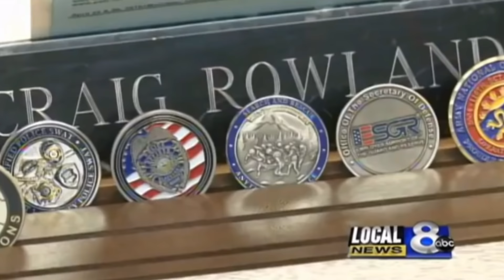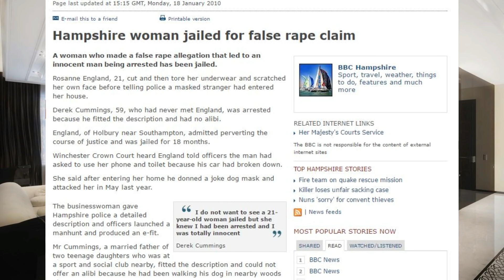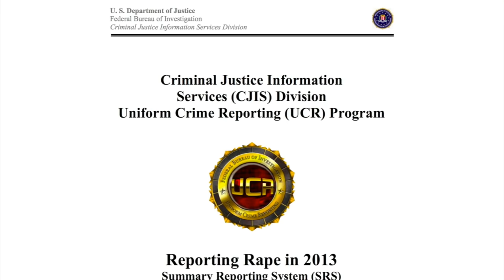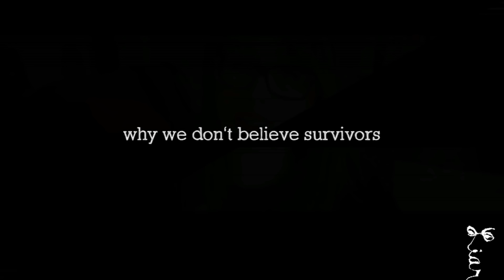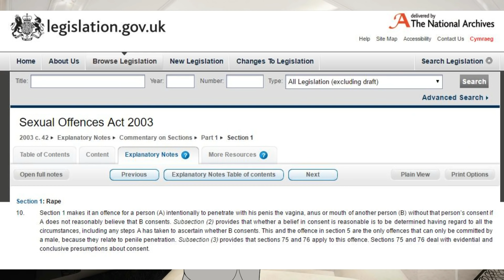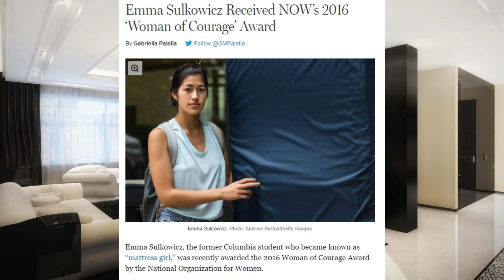Commentary On: FALSE RAPE ACCUSATIONS??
Man imprisoned for 28 YEARS after woman dreamed that he raped her

we do not full know how many rape reports are true

The Truth behind Legal Dominance Feminism's Two Percent False Rape Claim Figure